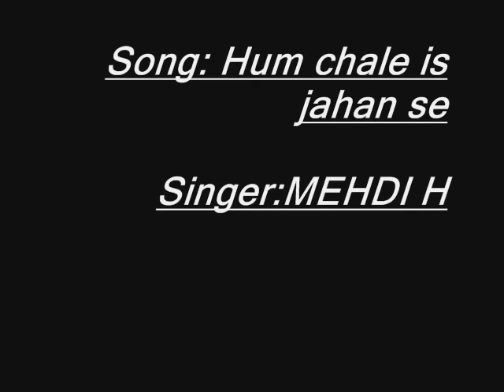Hum chale is jahan se By Mehdi Hassan.wmv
Hum chale is jahan se By Mehdi Hassan